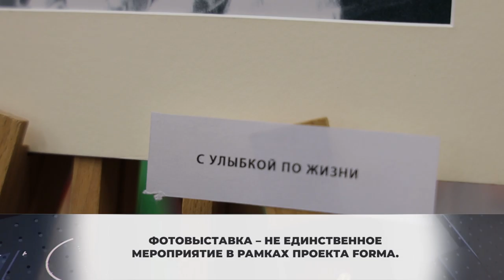Химкинские студенты посвятили фотовыставку спортсменке Анфисе Резцовой. 22.12.2020